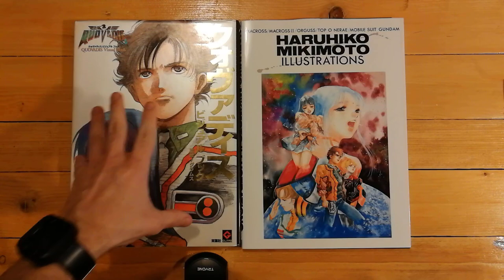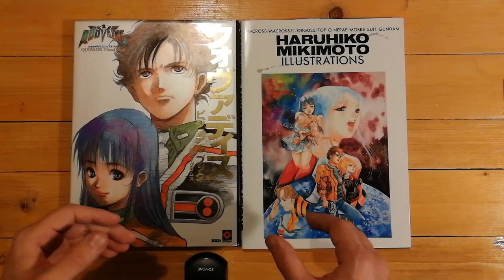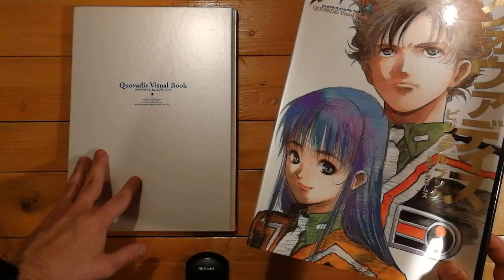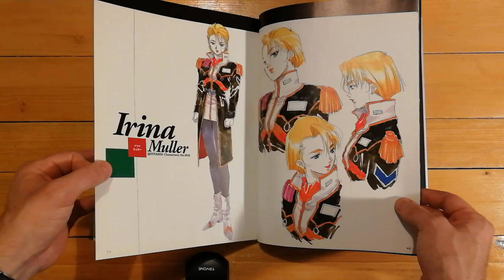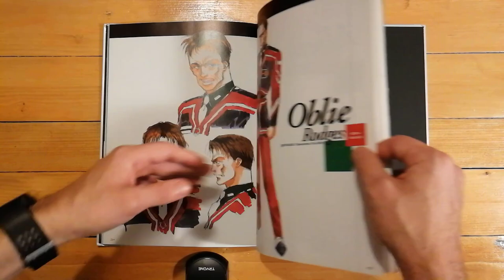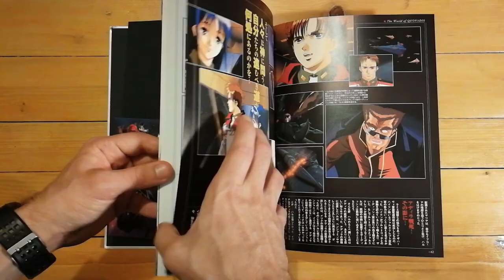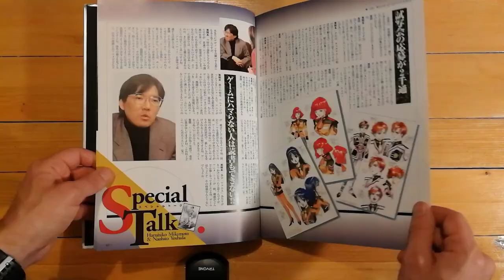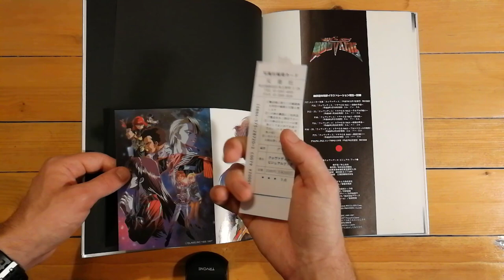QUOVADIS - UN'OCCHIATA ALL'ARTBOOK/VISUAL BOOK DI HARUHIKO MIKIMOTO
un artbook/visual book davvero interessante di cui purtroppo non si sente parlare online, devo assolutamente approfondire questo autore 👀

Link fumetti/anime consigliati

【Social】